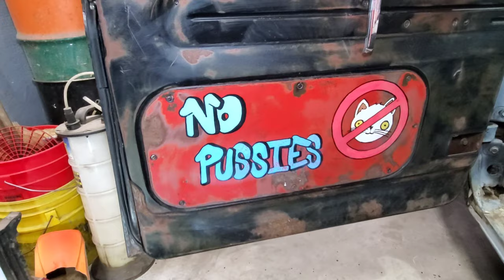1965 F-100 Rustomod named "RATRUCK"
Welcome to Hammered Ironworks, I'm Dave! This is a quick video that shows the vibe of this unique build called "RATRUCK". Check out videos of my various shop projects. You will find mostly Automotive, Metal Fab and Blacksmithing videos complimented with Shop Sodas!  Thanks for looking,
Stay Cheap, Cheesy and Crafty!!